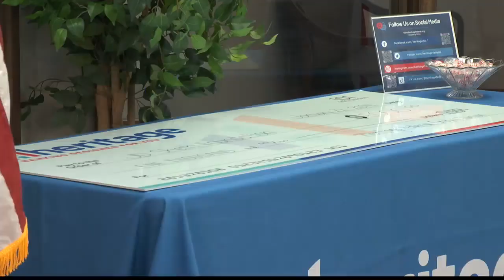Heritage Presents Pledge Check for Veteran Housing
This is part of a $15,000 pledge to build a house for a veteran in Boonville.